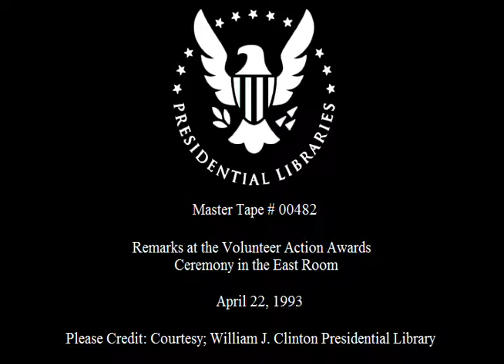President Clinton Presenting the Volunteer Action Awards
This is video footage of President Clinton presenting the Volunteer Action awards at the White House.  This footage is official public record produced by the White House Television (WHTV) crew, provided by the Clinton Presidential Library.

Location: East Room, White House, Washington, DC

Access Restriction(s): unrestricted
Use Restrictions(s): unrestricted

Camera: White House Television (WHTV) / Main